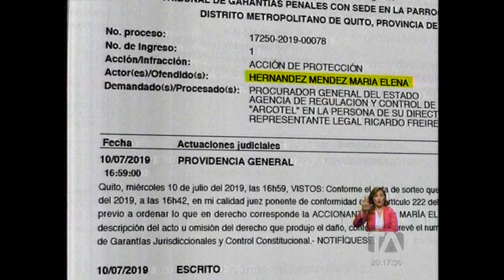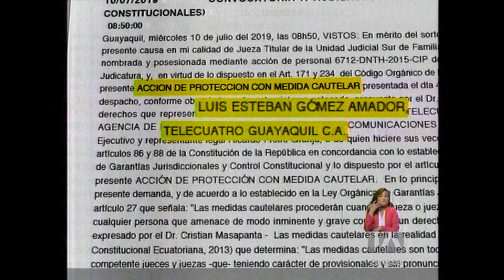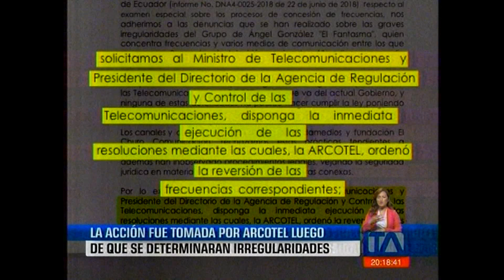TELEAMAZONAS NOCHE TVC 11 07 2019